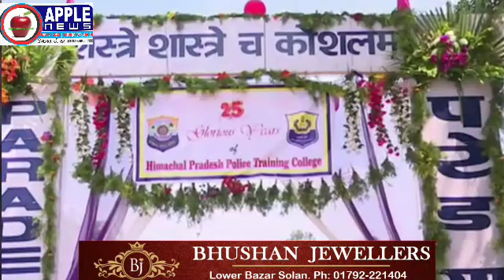PTC डरोह में पासिंग आउट परेड, हिमाचल में भरेंगे पुलिस आरक्षियों के एक हजार पद